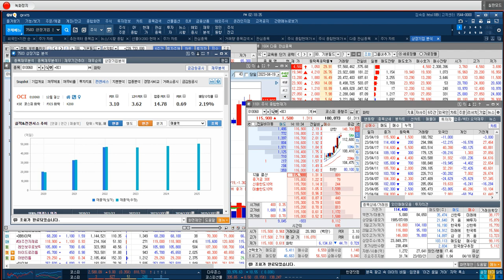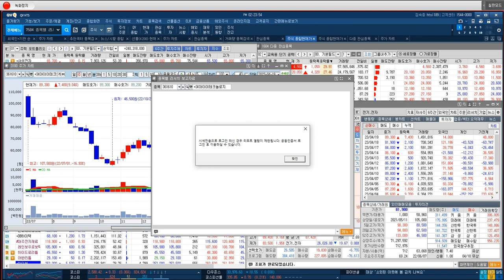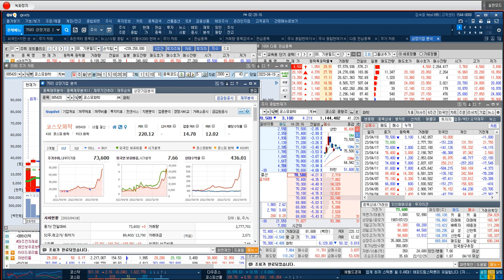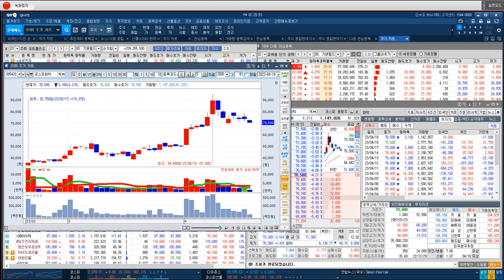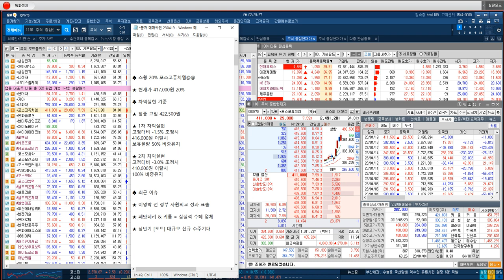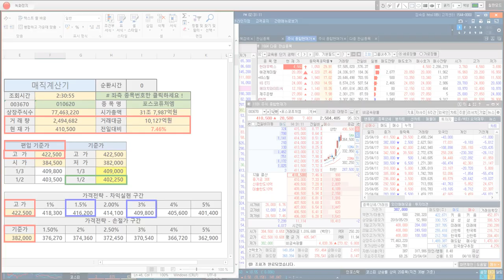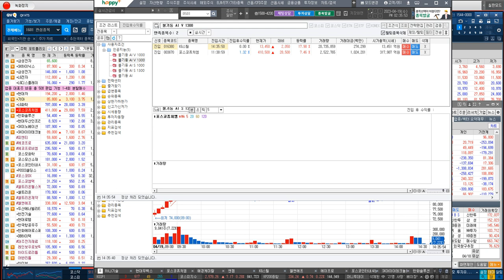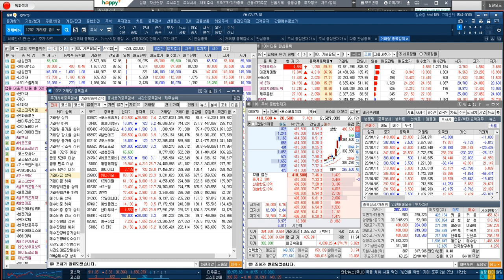[VIP 회원님 포트폴리오 전략] 기아 & 현대차 & 포스코퓨처엠 & 포스코엠텍 & SK아이이테크놀로지 & 제이오 & DB하이텍 & 대주전자재료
♣ 축↑포스코퓨처엠 시총 10위 등극↑EVENT
◆ VIP 2+1개월 198만원 5명 마감후 인상

◆ 1개월 99만 &  2+1개월 198만원

05. 석*득님
04. 조*제님
03. 김*하님
02. 김*수님
01. 홍*미님

▶ 불기둥AI 종목검색기 선별 지급

♣ 불기둥AI 종목검색기 VIP 문자 & 카톡

09. 석*득님
08. 김*익님
07. 양*두님
06. 이*영님
05. 그늘시렁님
04. 김*덕님 (예약)
03. 강*근님
02. 최*헌님
01. 권*은님

◆ 이명박 전 정부 자원외교 성과 표출

★ 2023년 04월 19일 12:15

★ 2023년 04월 14일 11:31

★ 2023년 04월 17일 21:00

★ 2023년 04월 17일 13:18

♣ 포스코 DX 185%↑폭등
◆ 철강 공정에 로봇기술 도입

★ 2023년 04월 18일 14:21

★ 2023년 04월 17일 21:00

★ 2023년 04월 17일 14:27

★ 2023년 04월 17일 23:34

★ 2023년 04월 16일 22:48

★ 2023년 04월 14일 01:10

◆ 시황 & 포트폴리오 운영 기준

★ 2023년 04월 18일 23:59

★ 2023년 04월 17일 15:31

★ 2023년 04월 16일 21:37

★ 2023년 04월 14일 14:20

♣ SK아이테크놀로지 전략
◆ IRA 중국 배제 수혜
배터리 '탑픽'-한투

★ 2023년 04월 19일 13:35

★ 2023년 04월 19일 09:27

★ 2023년 04월 06일 13:37

★ 2023년 04월 06일 12:59

★ 2023년 04월 04일 10:09

★ 2023년 04월 04일 09:16

♣ 포스코인터내셔널 전략
◆ 실적 개선 &주주환원 정책 기대감

★ 2023년 04월 14일 21:00

★ 2023년 04월 14일 15:23

♣ 엘앤에프 실시간 전략
◆ 증권가, 2차전지주 목표가 연속 상향

★ 2023년 04월 19일 10:25

★ 2023년 03월 29일 21:00

★ 2023년 03월 23일 10:08

★ 2023년 01월 18일 11:00

-2005년 증권선물거래소(현KRX) 초청 강연

2016년 | 대신증권 & SBSCNBC 주최 전문가 실전투자대회 1위
2009년 | NH선물 해외파생상품 실전투자대회 1위
2007년 | 대우증권 실전투자대회 7,681% 1위
2006년 | 삼성증권 실전투자대회 1위
2006년 | 현대증권 ELW 실전투자대회 1위
2003년 | 제일투자증권 실전투자대회 1위
2002년 | 메리츠증권 실전투자대회 1위
2001년 | 겟모어증권 실전투자대회 2위

2017년 윤정두의 주식 투시경(통합)
2016년 윤정두의 주식 투시경(캔들의 비밀)
2009년 대한민국 증권 금융 트렌드
2009년 슈퍼개미+의 투자 비밀
2008년 윤정두의 ELW 투자비법 X-FILE 1~2권
2007년 슈퍼개미 열전
2005년 완전정복 주식투자 기초
2000년 ~ 2004년 주식 기초도서 시리즈 1~4권

2020년 ~ 2021년
- 팍스경제TV 윤정두의 주식투시
경 시즌1~4